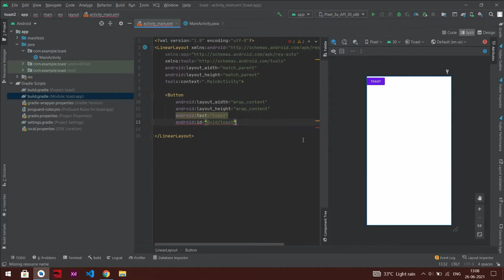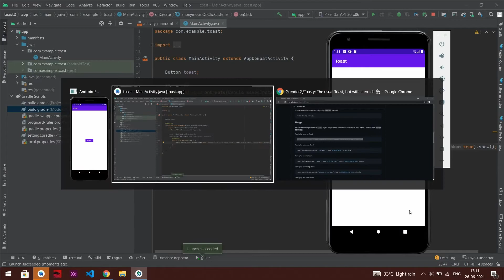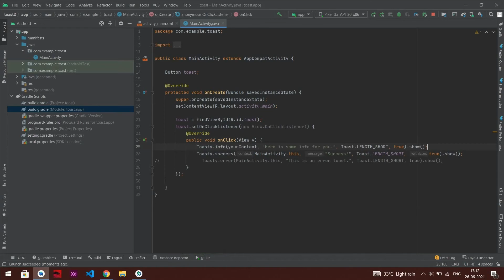Toast in Android studio using toasty library - Android Studio Tutorial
In this video we will learn, how to make toast using toasty library in android studio

Model: msi GF63 thin

Processor : i5 9th gen

Ram : 8 Gb

Graphics Card : 1650ti with maxq

PEACE😊